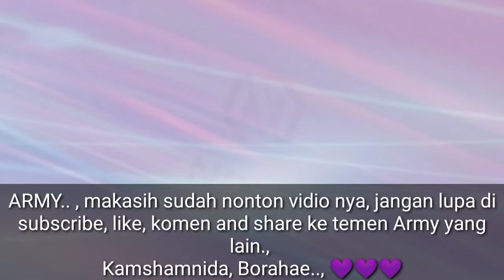BTS DYNAMITE REACTION BSIDE MV ( SUB INDO)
Kamshamnida, Borahae.., 💜💜💜